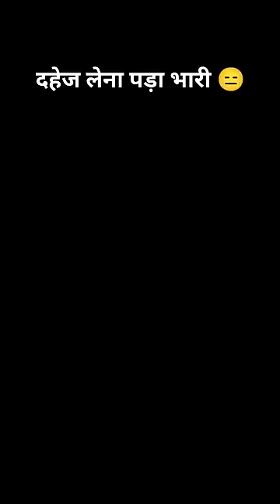wait for end 😂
New Me😍

Hey, this collection is fabulous on the newme app. You can also use APP50 to get ₹100 off on your first order